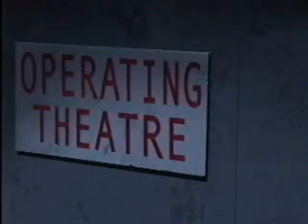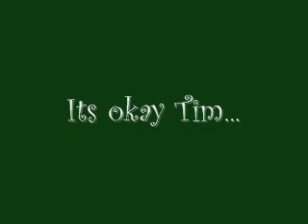tool Batman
I made this quick I gotta go!